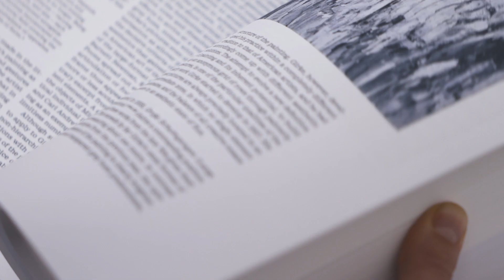Raimund Girke: Between White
Raimund Girke's (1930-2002) search for possibilities of the colour white in painting, to which he devoted his artistic life, represents his important position in art history today. This monograph offers the first comprehensive overview of Girke's oeuvre.